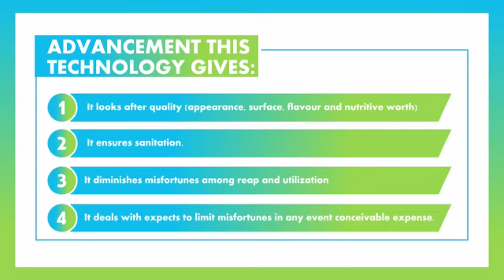Post Harvesting Technology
Post-Harvesting manages organic product assurance and improve organic product quality, the advancement of post gather medicines has allowed the making of the current worldwide leafy foods exchange.
It is an advanced way to deal with accomplishes supportable profitability in agriculture harvests and estate crops.
Topics Covered:
- Advancement this technology gives
- A fundamental objective of this innovation
Multilayer cultivating opens another entryway for ranchers to acquire consistently.